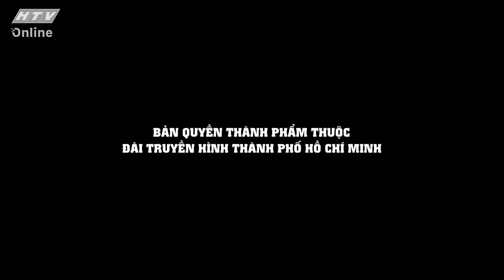TRỌNG HIẾU_TÌM HIỂU VĂN HOÁ QUA SƯU TẦM CỔ VẬT | KHOẢNH KHẮC CUỘC ĐỜI | VIVU TV